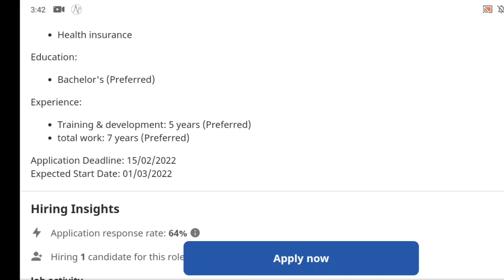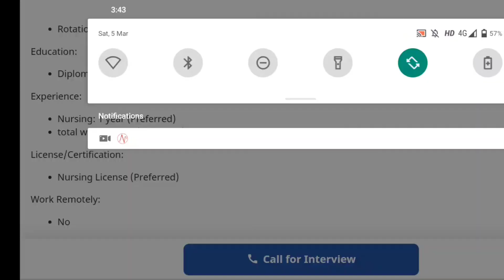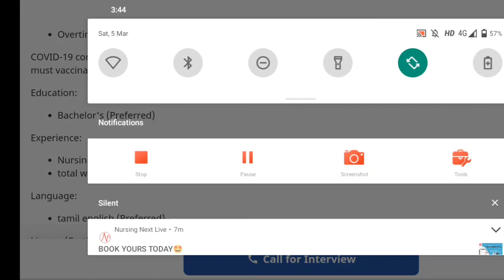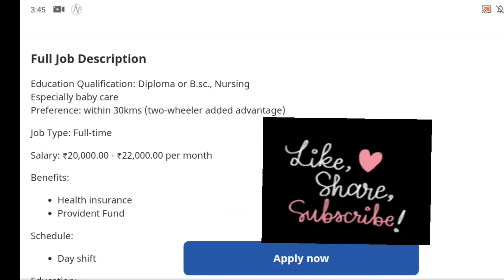latest staff nurse vacancy#nursing jobs#Staff nurse vacancy in Chennai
Hi friends welcome to Yuva registered nurse you tube channel

Today my video represents about one more private Job vacancy for Nurses, nursing tutors,lecturers etc

Job location: Chennai, Coimbatore,atcharapaakkam

Eligibility: ANM, GNM,B.sc Nursing,M.sc Nursing

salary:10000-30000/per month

Staff nurse vacancy 2022 tamil nadu
Staff nurse vacancy in Chennai
Staff Nurse vacancy in Coimbatore